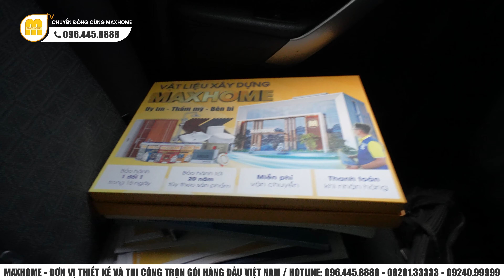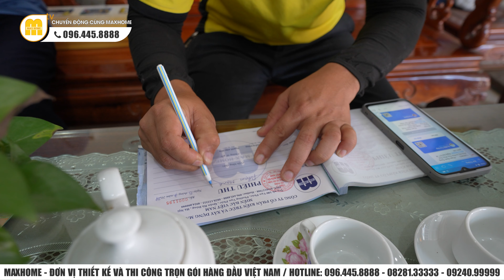Hành trình giao hồ sơ tới tận tay khách hàng. Maxhome luôn cố gắng hết sức để vừa lòng khách hàng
HỆ THỐNG MAXHOME TRÊN TOÀN QUỐC:
📍 Maxhome Miền Bắc: Số 180 Vạn Phúc, Quận Hà Đông, Hà Nội
📍 Maxhome Miền Trung:  Số 28 Hà Hoàng, Phường Thạch Trung, TP. Hà Tĩnh
📍 Maxhome Miền Nam: 162-164 Cộng Hòa, Phường 12, Quận Tân Bình, TP. HCM.
 📍Maxhome Đà Nẵng cơ sở 01: Số 15-17 đường An Thượng 26, phường Mỹ An, Q. Ngũ Hành Sơn, Tp. Đà Nẵng.
📍 Đà Nẵng cơ sở 2 : Số 161 Phạm Vấn, Phước Mỹ, Sơn Trà, Đà Nẵng.
📍 Maxhome Tây Nguyên: Số 34QL14, xã Hoà Khánh, Tp. Buôn Mê Thuột, Đắk Lắk
📍 Maxhome Bình Dương: 578H/8 tổ 6, xã Phú An, thị xã Bến Cát, Bình Dương
📍 Maxhome Cần Thơ : Số 15-16 đường Mai Chí Thọ,Phú Thứ,Cái Răng,Cần Thơ.
📍 Maxhome Cà Mau : QL1A chợ nhà Phấn,Thạch Phú,Cái Nước,Cà Mau.